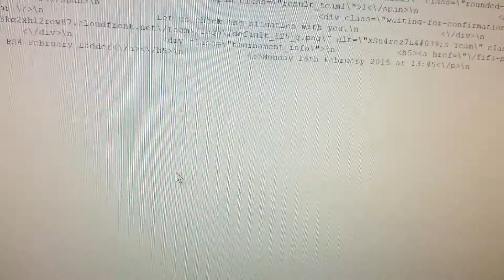Match vs suarez